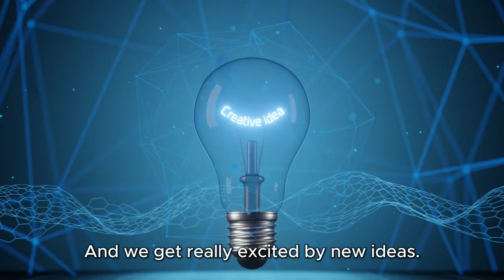Resources for Business Owners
Discover the Summit OS App™ platform and harness the power of massive growth momentum for your business.